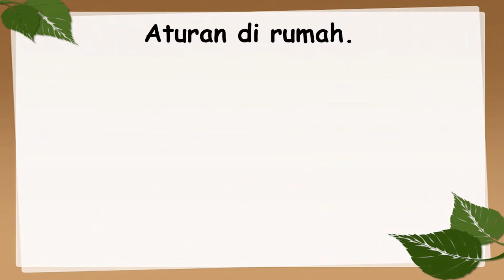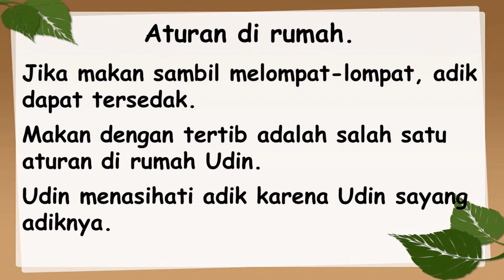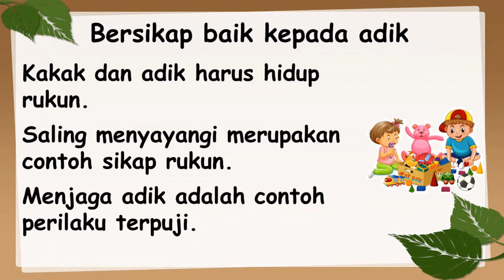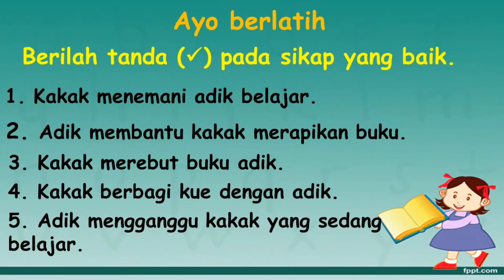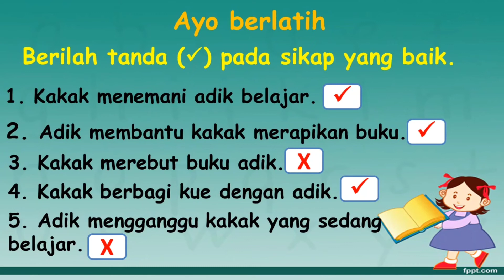PPKn Kelas 1_Aturan di rumah dan baik kepada adik